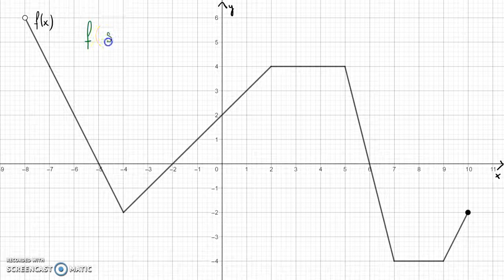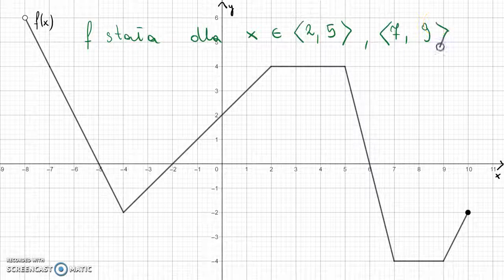Odczytaj z wykresu przedziały monotoniczności funkcji